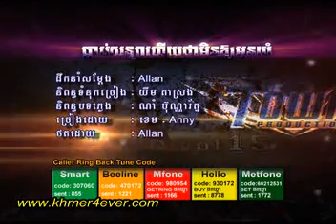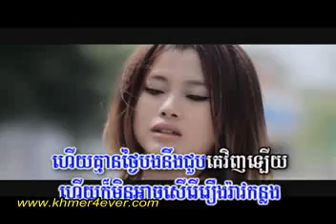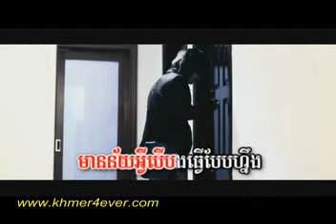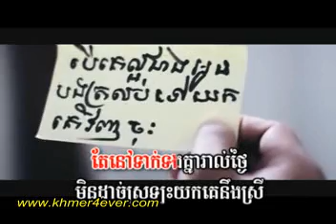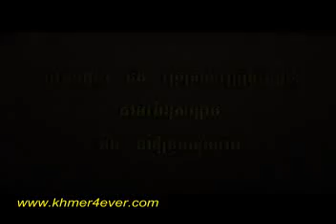thlorb sen niya huy tha min tver oy o yum town